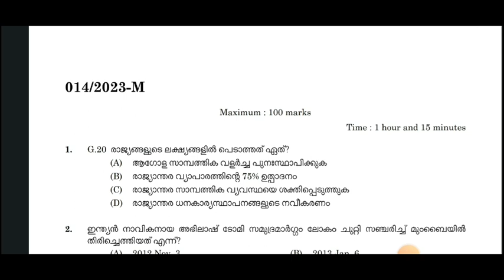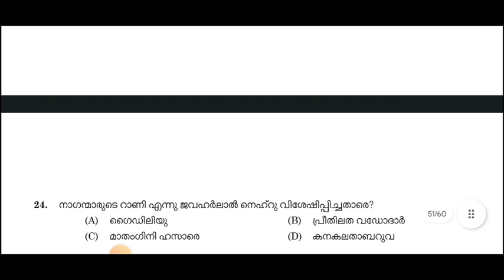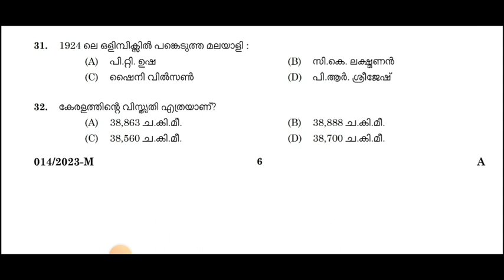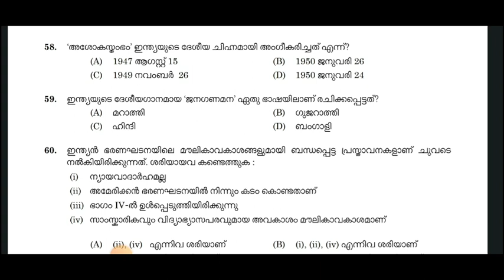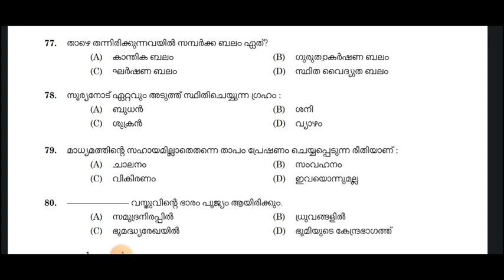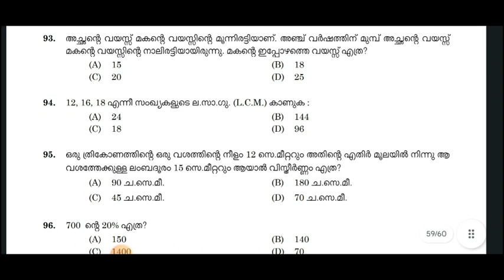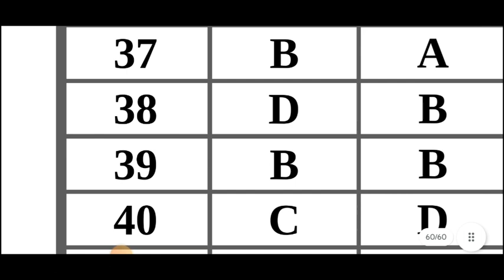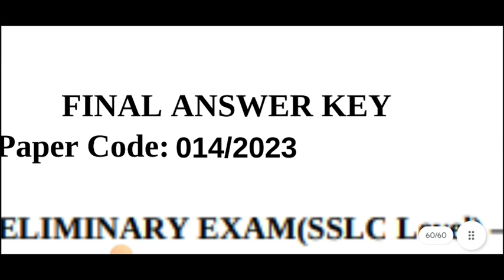daily psc pyq practice day 4